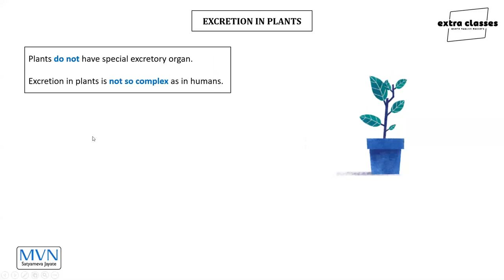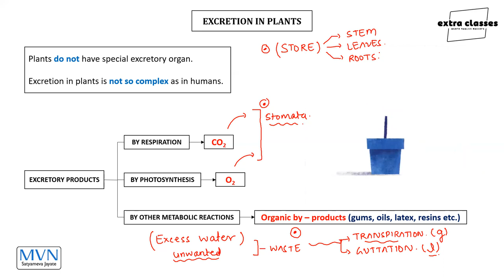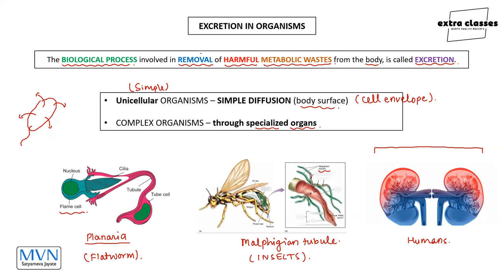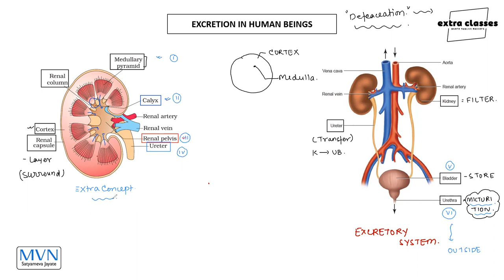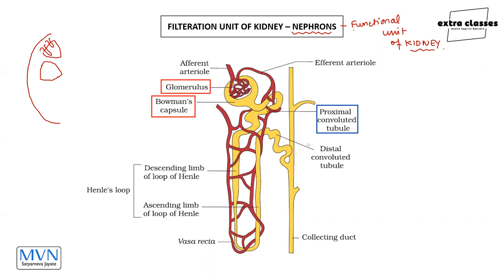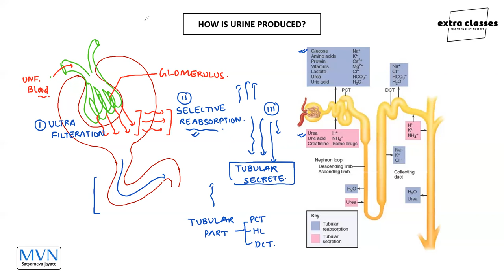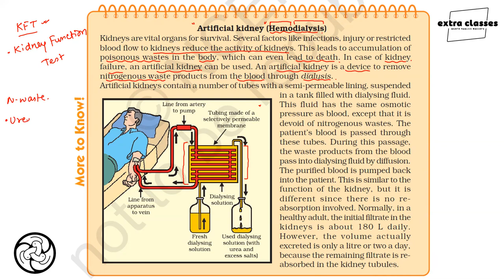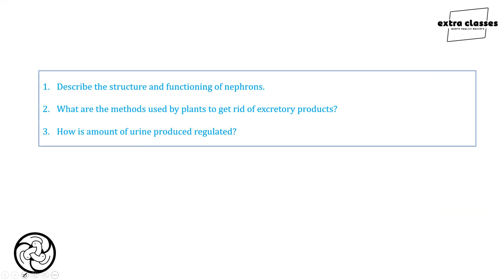LECTURE - 11 | EXCRETION | LIFE PROCESSES | CBSE | TOTAL CONCEPTS | ISHWAR VISHWAS SIR